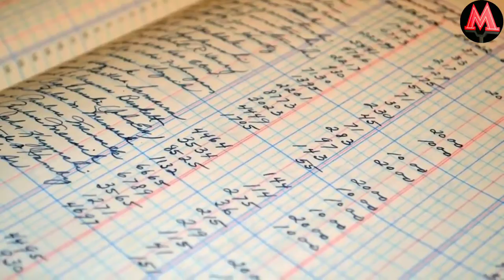Хитойлик Одам Хатто ШУНИ ХАМ ЙУ́ЛИНИ ТОПДИ